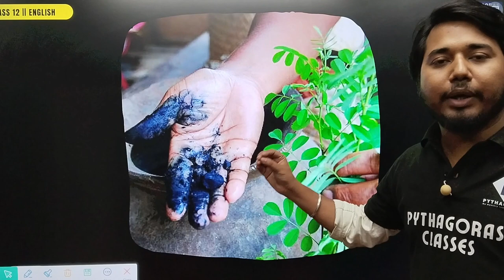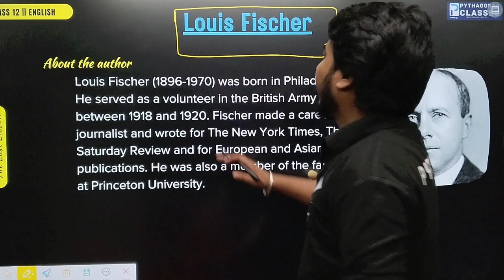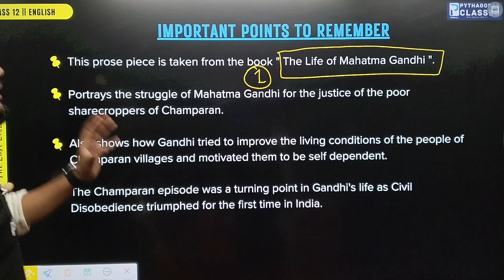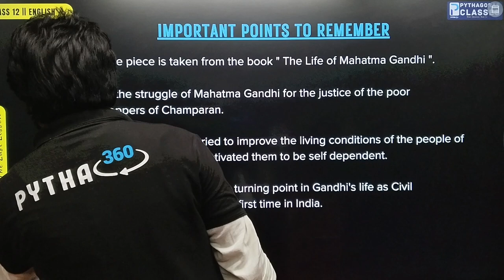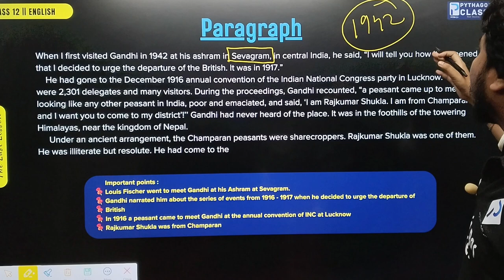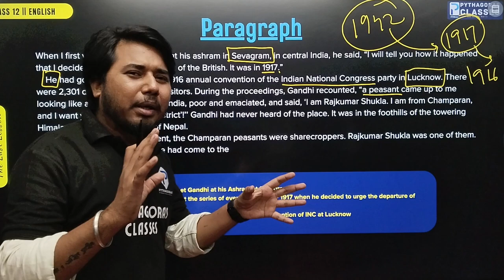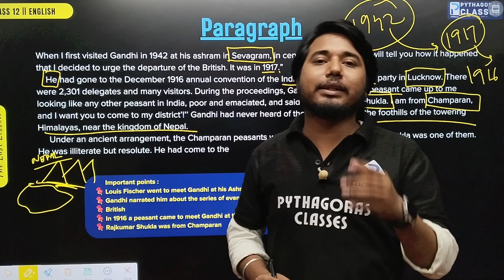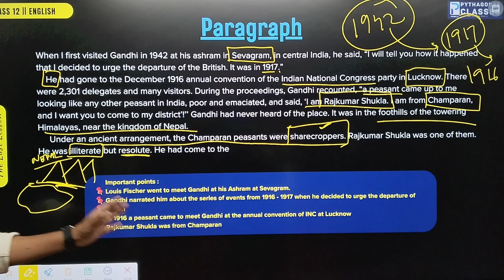INDIGO || CLASS 12 || FLAMINGO || TARGET 2024 || AHSEC & CBSE